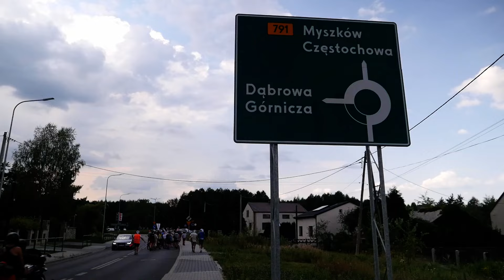Naszym celem jest niebo - VLOGI Z DROGI #4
Zapraszamy na trzeci vlog z drogi, czyli relację z czwartego dnia (15 sierpnia) XXXIII Pielgrzymki Dominikańskiej, która w dniach 12-18 sierpnia 2024 wędruje z Krakowa na Jasną Górę.

Wciąż możesz przesłać nam swoje intencje, w których będziemy się modlić

🎬 Zdjęcia i montaż: Błażej Hadro